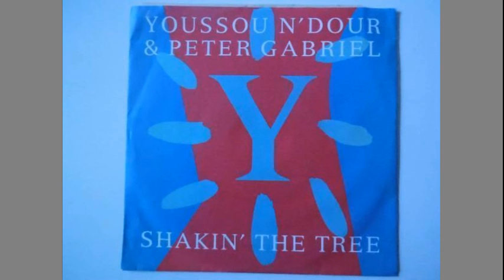Youssou N'Dour & Peter Gabriel - Shakin' the Tree